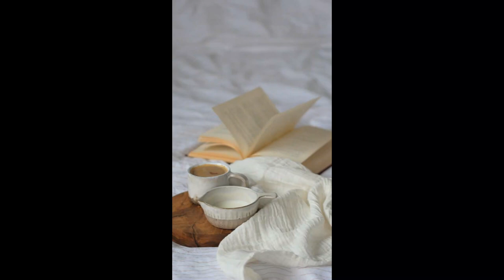Ruth by Elizabeth Gaskell Audiobook (Part 1 of 2)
The book is a social novel, dealing with Victorian views about sin and illegitimacy. It is a surprisingly compassionate portrayal of a 'fallen woman', a type of person normally outcast from respectable society. The title of the novel refers to the main character Ruth Hilton, an orphaned young seamstress who is seduced and then abandoned by gentleman Henry Bellingham. Ruth, pregnant and alone, is taken in by a minister and his sister. They conceal her single status under the pretense of widowhood in order to protect her child from the social stigma of illegitimacy. Ruth goes on to gain a respectable position in society as a governess, which is threatened by the return of Bellingham and the revelation of her secret.

Chapters:

00:00:00 01 – The Dressmaker’s Apprentice at Work
00:27:17 02 – Ruth Goes to the Shire-Hall
01:12:59 03 – Sunday at Mrs. Mason’s
01:46:41 04 – Treading in Perilous Places
02:27:48 05 – In North Wales
02:47:57 06 – Troubles Gather About Ruth
03:08:40 07 – The Crisis—Watching and Waiting
03:28:26 08 – Mrs Bellingham
03:55:56 09 – The Storm spirit Subdued
04:04:58 10 – A Note and the Answer
04:18:04 11 – Thurstan and Faith Benson
04:51:48 12 – Losing Sight of the Welsh Mountains
05:18:00 13 – The Dissenting Minister’s household
05:47:42 14 – Ruth’s First sunday at eccleston
06:09:47 15 – Mother and Child
06:31:38 16 – Sally Tells of her Sweehearts, and Discourses on the Duties of Life
07:05:06 17 – Leonard’s Christening
07:36:06 18 – Ruth Becomes a Governess in Mr. Bradshaw’s Family
08:01:39 19 – After Five Years
08:36:04 20 – Jemima Refuses to be Managed
09:27:28 21 – Mr Farquhar’s Attentions Transferred
10:03:26 22 – The Liberal Candidate and his Precursor
10:39:33 23 – Recognition